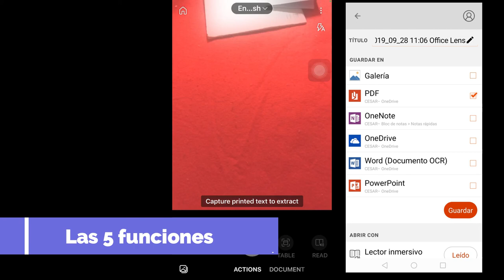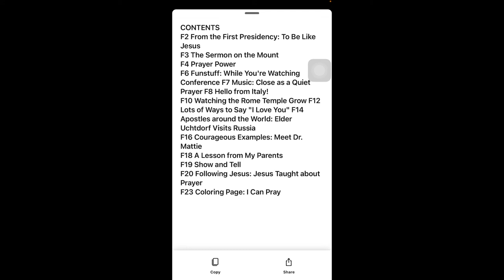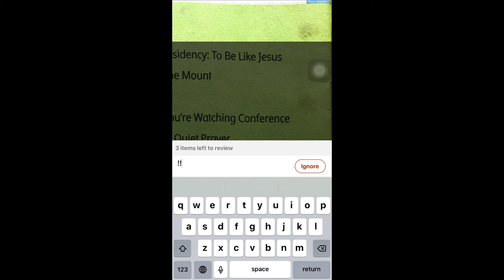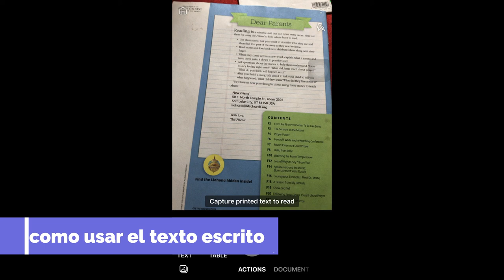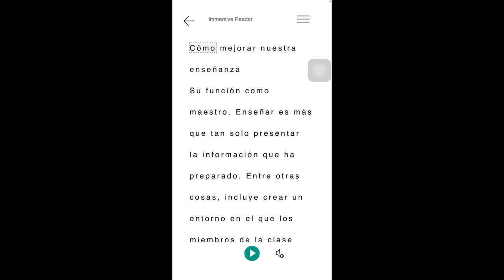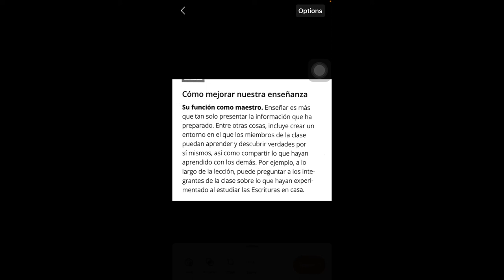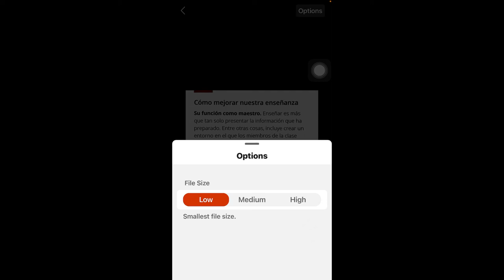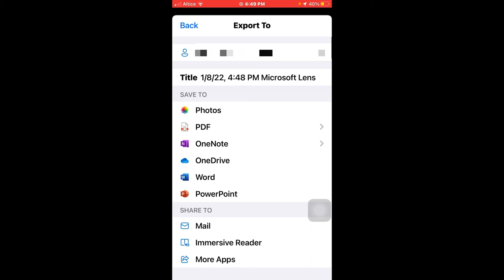Las 5 cosas o funciones que debes saber sobre Microsoft Lens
Te mostrare todo lo que hace esta aplicacion parte por parte, te mostrare como escanear un texto, un documento,  escanear una pizarra un texto escrito a mano, y hacer que te lea un documento que escaneas, esta aplicacion te pude ayudar en el día a día, dividiré este video en capítulos para que puedas elegir la parte que te interesa del video y así solo vas a lo que quieres saber de todo el contenido.

voy a explicar todo desde cero paso por paso.
00:00 Intro
0:07  introducción de  Las 5 funciones que hace Microsoft lens
0:22 Que cosas podemos hacer etc.
0:45 Las 5 funciones de Microsoft lens
0:56 Detalles generales de como es la aplicacion para luego usarla.
1:02 Que dispositivos soportan esta aplicacion
1:16 La primera funcion trae 3 funciones mas explicare como se usan.
1:34 como cambiar el idioma para extraer el texto con Microsoft lens
2:11 como extraer un texto en ingles de una revista o pagina.
2:46 Ejemplo de como extraer texto en ingles de una revista o pagina de un libro.  en la opción texto.
3:17 Proceso de la extracción del texto.
3:35 como se ve cuando se extrae el texto en ingles en la aplicación
3:46 Como copiar el texto que extraemos de una pagina o una revista.
3:52 Como compartir lo que extraemos de una revista o documento.
4:03 como extraer un texto en ingles en la opción de tabla en Microsoft lens
4:29 Proceso de extracción de datos en tabla. para sacar el texto del documento.
4:43 como se ve el documento en tabla luego de la extracción.
5:08 como copiar el documento en la opción tabla, para pasarlo a otra aplicación.
5:17 hacer una corrección al documento luego de escanearlo en tabla para quitar algo.
5:36 El modo lectura de la aplicación Microsoft lens, extraer un archivo y luego que lo lea.
6:06 extracción de texto en ingles para que la aplicacion lo lea.
6:25 como se ve el modo lectura cuando procesa el texto.
6:31 como se escucha el modo lectura de aplicacion.
6:41 como cambiar la voz a masculina o femenina y la velocidad de la voz
7:10 Como escanear un texto escrito a mano. tanto en español  como en inglés
7:27 tomar la foto al texto escrito con la misma aplicación.
7:41 como se ve el texto escrito a mano luego de escaneado.
8:12 explicación como escanear un texto de una revista o documento en español
8:27 escaneando texto de la pagina o la revisa en español
8:56 como se ve el texto en español luego de escanearlo en la aplicación de Microsoft lens
9:26 como extraer el texto en español en la opción modo lectura de Microsoft lens
9:54 como reproducir el texto en español que salga en audio en Microsoft lens
10:41 como escanear un documento en español en la segunda opción que es documento.
11:09 que cosas podemos hacer en la opción de documentos,
11:14 como poner filtro al documento. en Microsoft lens.
11:22 como agregar mas imágenes.
11:52 que cosas podemos hacer en la opción documentos.
12:16 como reordenar los documentos, en caso de que tengas muchas hojas a la misma vez.
12:36 como firmar un documento con Microsoft lens
12:48 como escribir un texto a un documento con Microsoft  lens
13:00 como cambiar el color al texto escrito en Microsoft lens
13:05 como eliminar el documento en Microsoft lens
13:15 La siguiente opción como escanear la  pizarra o whiteboard o un pedazo de texto.
13:49 que opciones tiene la parte de escanear  pizarras.
14:05 La cuarta opción tarjeta de negocio
14:50 la ultima opción el apartado de foto.
15:11 como guardar ese documento que escaneamos en Microsoft lens.
15:21 no tienen que tener una cuenta en la aplicación de google lens para usarla.
15:30 todas las formas en que se puede guardar en Microsoft lens